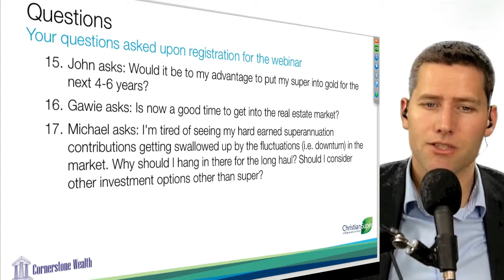32 Would it be to my advantage to put my super into gold for the next 4-6 years?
Gavin Martin, Financial Adviser and Managing Director of Cornerstone Wealth, answers John's question:

Would it be to my advantage to put my super into gold for the next 4-6 years?